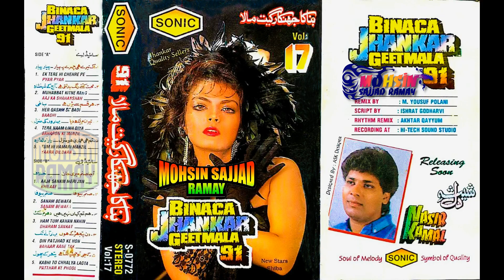HUM TUM KAHAN NAHI HAIN(SONIC JHANKAR)